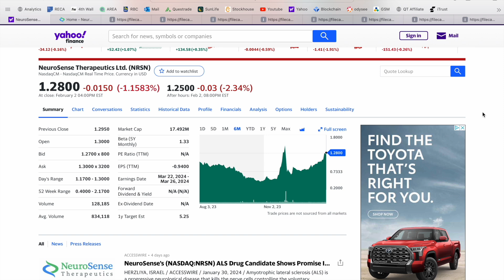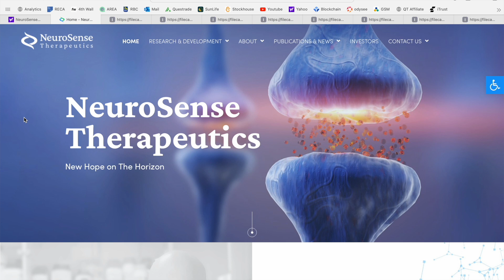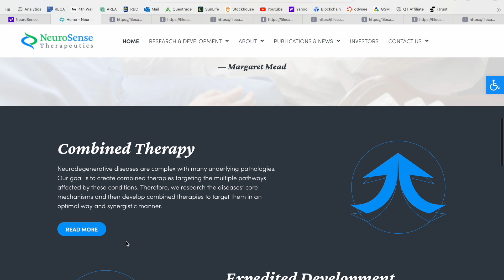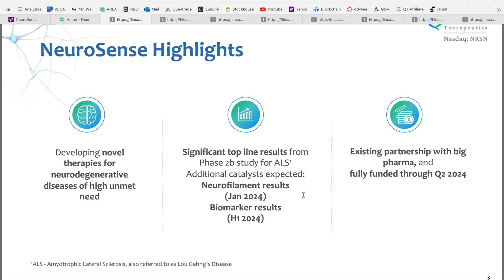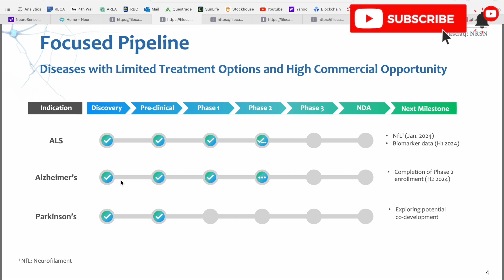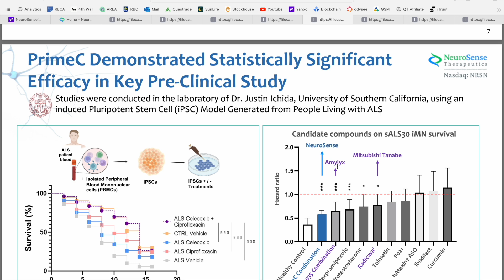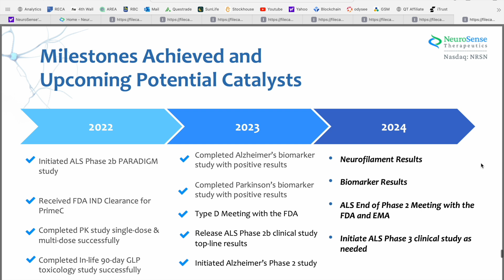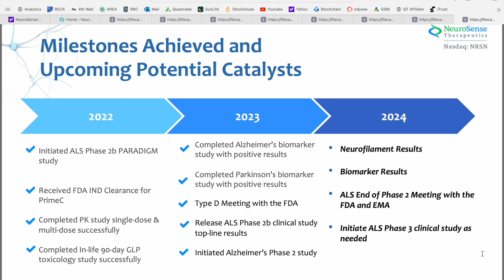Biotech Stock to Watch Now | Top Biotech Stock News Today | NeuroSense Therapeutics | NRSN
Today we are covering NeuroSense Therapeutics Ltd. (NRSN). NeuroSense Therapeutics Ltd., a clinical-stage biotechnology company, focuses on discovering and developing treatments for patients suffering from debilitating neurodegenerative diseases in the United States and internationally. Its lead product is PrimeC, an extended-release oral formulation of a fixed dose combination of ciprofloxacin and celecoxib for the treatment of amyotrophic lateral sclerosis. The company's preclinical pipeline includes StabiliC for the treatment of Parkinson's disease; and CogniC for the treatment of Alzheimer's disease. NeuroSense Therapeutics Ltd. was incorporated in 2017 and is headquartered in Herzliya, Israel. Let me know what your thoughts and if you are currently holding any shares in the comment section below! 👇

This video was conducted on behalf of, NeuroSense Therapeutics Ltd. (NRSN) and paid for by a Third Party on February 5, 2023. In connection with this video, McNallie Money was paid $1,500 USD.